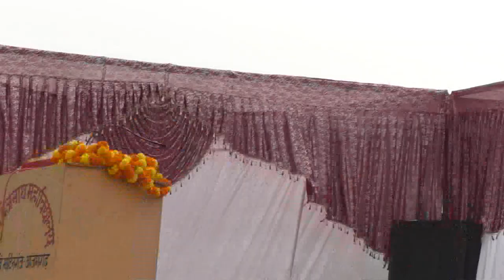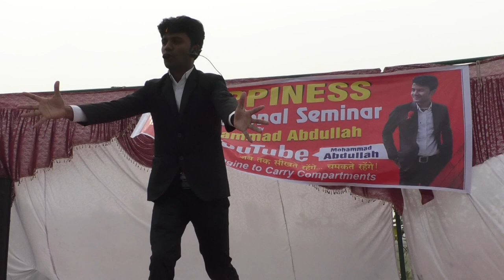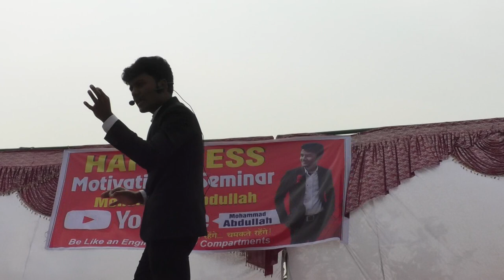Motivational seminar|Motivational Session|Motivation for students by Mohammad Abdullah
Ball can be jumped with force and you can achieve your goals with energy, dedication.